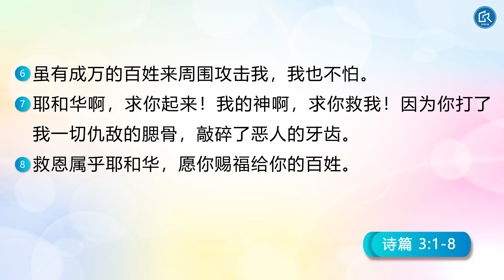【诗篇 03】当你得不着上帝的帮助时……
是因为神赏赐了我们、帮助了我们，而成为我们的荣耀，还是神本身就配得是我们的荣耀？我信的究竟是给我礼物的神，还是那个创造万有的神？

上帝没给我我想要的东西，甚至一些处境，上帝也没有把它挪去，但是我可以在这些人看来是失败和羞辱的过程中，抬起我的头，因为……